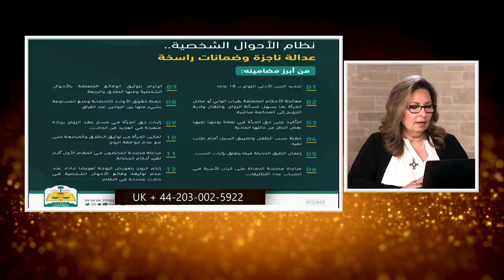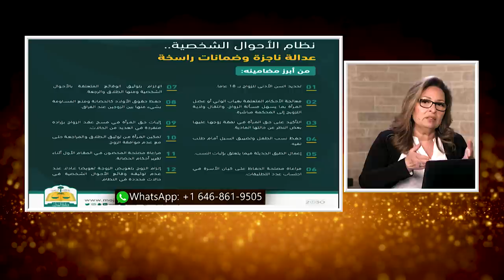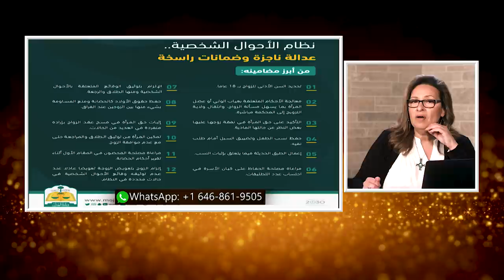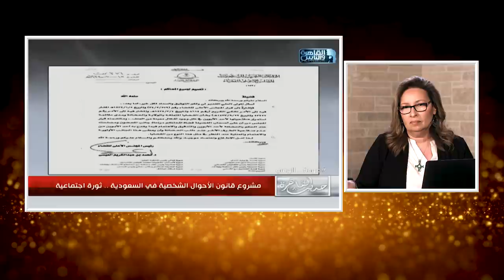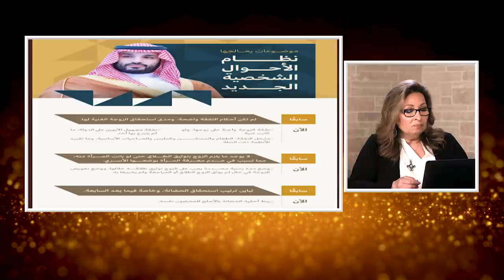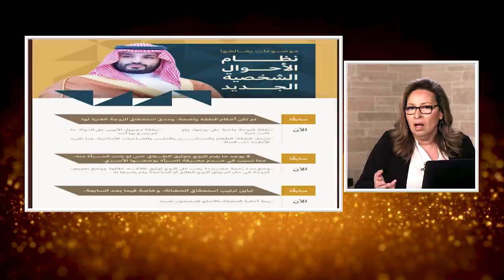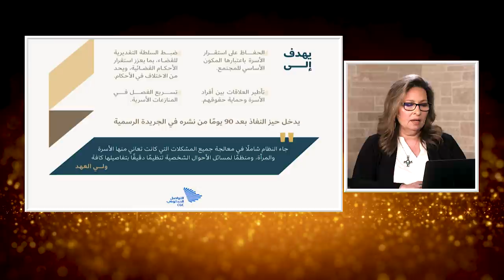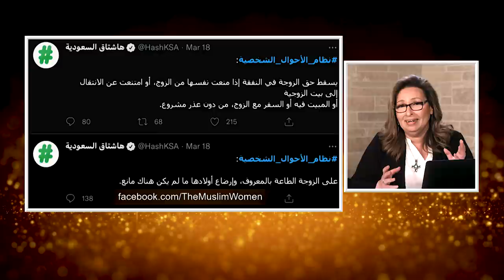المرأة المسلمة | الحلقة رقم 511| المملكة بين القانون والشريعة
قوانين الاحوال الشخصيه الجديده في المملكه العربيه السعوديه تعتبر حدث تاريخي في تاريخ هذه البلاد

.في عام ٢٠٢٢ تعد المملكه اول قانون احوال شخصيه و قوانين مدنية اخري في تاريخ البلاد
فهل حقا تتوافق كل هذه القوانين مع الشريعة الاسلاميه؟

شاركونا بأرائكم